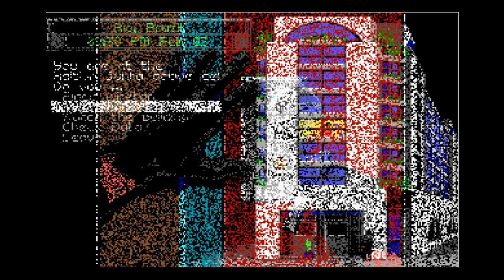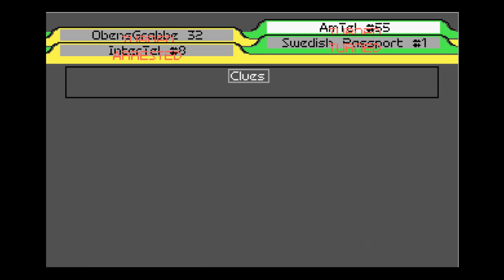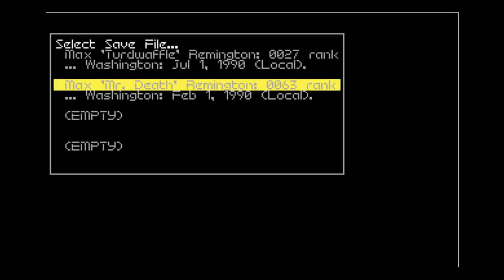Let's Play Covert Action: Case 2 02 - Jumping The Gun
Nabbed the bomber just a bit too early but all in all I think it worked out in the end.